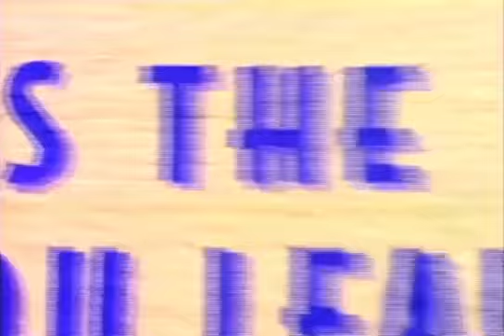1996 TCI Tele-Communications Inc. It's the Way You Learn Public Access Commercial